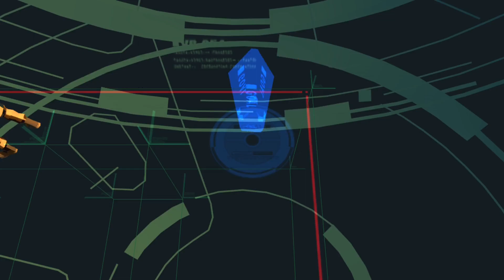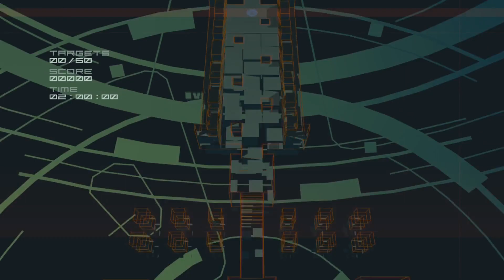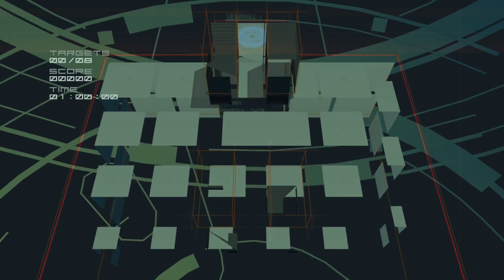VR Missions Metal Gear Solid 2 - Deutsch - PS5 #3 Snake 50%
Let's Play Metal Gear Solid 2 Deutsch Metal Gear Solid 2 German Gameplay Metal Gear Solid 2 Metal Gear Solid: Master Collection Vol. 1